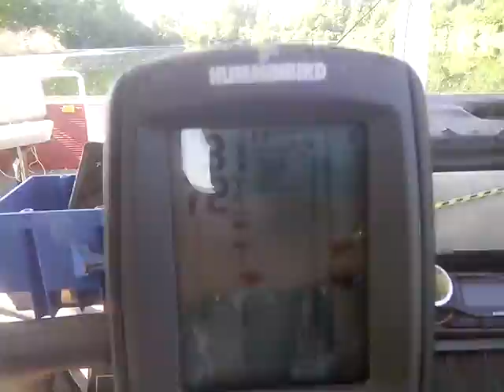Big Lake at Campground